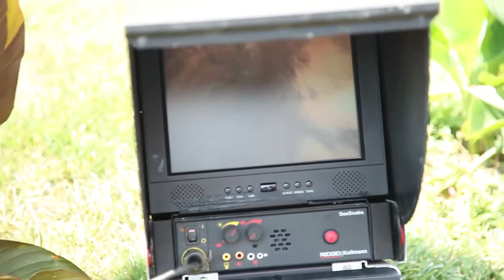Sewer Inspection Bethlehem PA Drain Cleaning Bethlehem PA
Searching for Sewer Line Inspection and Drain Cleaning in Bethlehem, PA? Contact Saucon Sewer and Drain in Bethlehem, PA. This is a full service sewer and drain cleaning inspection company, and has been established for over 20 years. When you call Kelly Kemmerer Its Kelly you get. He is an industry pro when it comes to sewer line inspection and drain inspection, as well as problems such as cracked pipes and pipe cleaning. He also handles rotary cabling, high velocity water jetting, video sewer line inspections, pipe locating, septic tank and drain field locating, grease, roots and debris removal.

Saucon Sewer and Drain uses some of the most advanced technology in order to solve some of the most challenging drain problems and to perform septic inspection. He has the skills and the necessary equipment to clear out your blocked sewer pipes, and will do it all at an affordable price. Using cameras, to find the drainage issue and correct it you can bet they are at the top of the list when it comes to sewer and drain cleaning.

Kelly Kemmerer, Saucon Sewer and Drain owner and pro, says their motto is when you come to a property to fix any drainage problems, you must leave that property better than it looked when you arrived!